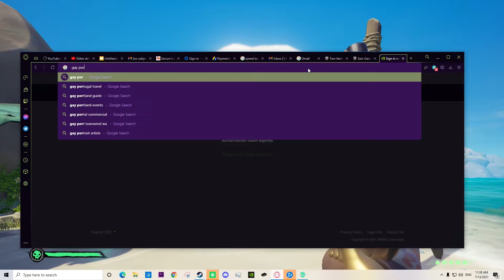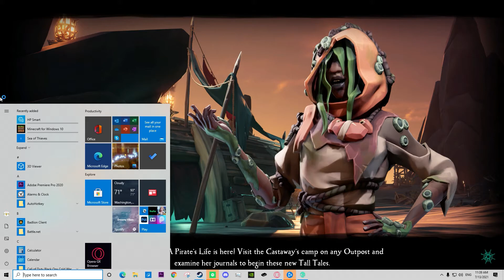POV you try to tab out while playing on steam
Upload Schedule

11am -1230 pm Full Fledged Steal normally a longer video

12-1 Am shorter video normally shorter or simple steal

In Sea of Thieves Pirates life season 2 update you'll face off against new enemies fight for new world events while using new weapons you help jack sparrow defend the sea of thieves against the fearsome davy jones and his crew of the damned. Set sail into this pirate adventure and action game and set your sites on the new horizon of the sea of the damned.